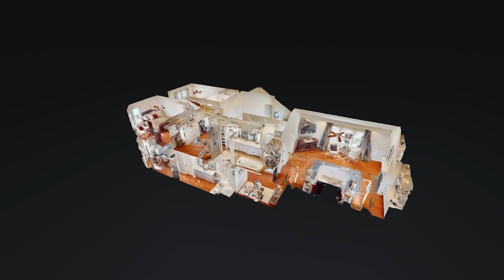109 Collinwood Close Franklin TN 37069 — Erika Kurre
109 Collinwood Close Franklin TN 37069 - Erika Kurre

109 Collinwood Close Franklin TN 37069 - Erika Kurre

109 Collinwood Close Franklin TN 37069 - Erika Kurre
360 virtual tour real estate